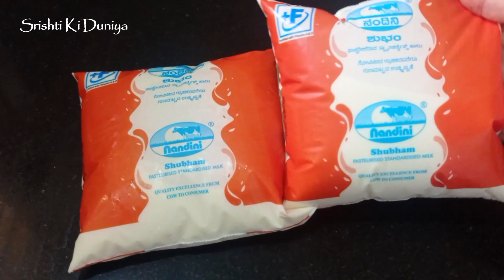ठंढ़ में दही कैसे जमाये | सर्दी में दही जमाने का सीक्रेट | How To Make Curd at Home in Winter